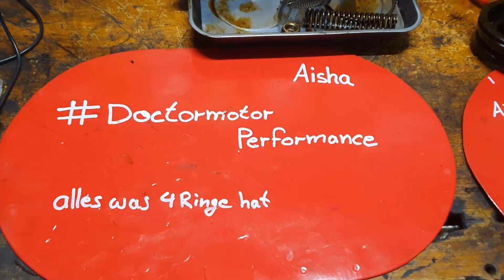Ölwanne ausbauen Oil Pan remove Audi V8 4.2 40 V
Es geht immer weiter und weiter . Bald haben wir alles zusammen um unseren Motor zusammen zu Bauen .

Und danach alles an Performance raus holen was geht einen Rennmotor bauen wir damit.

Wenn ihr fragen habt oder auch sowas wollt dann schreibt mit eine Nachricht oder meldet euch auf meine Homepage

Racing engine